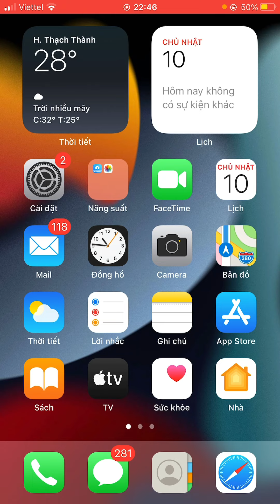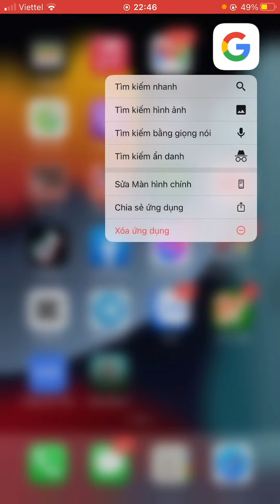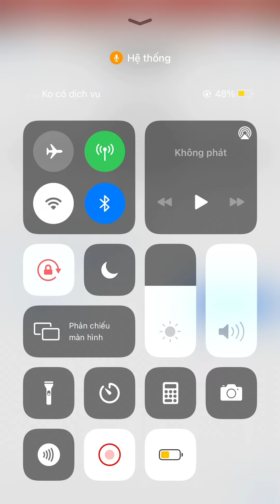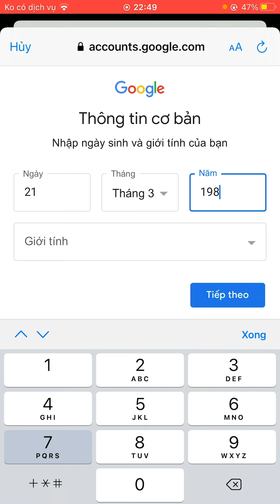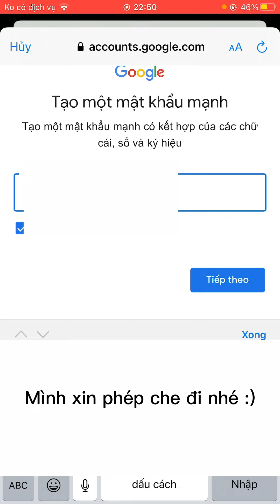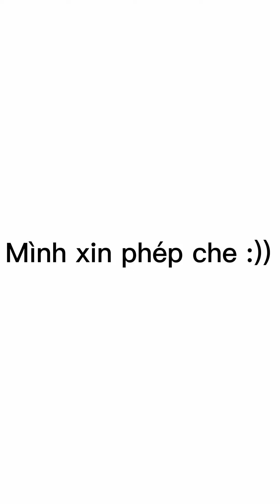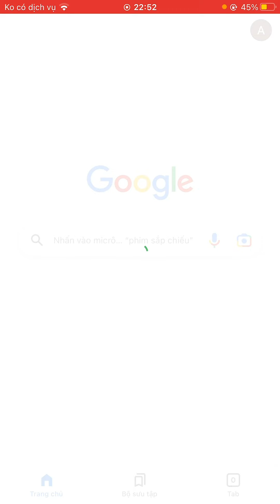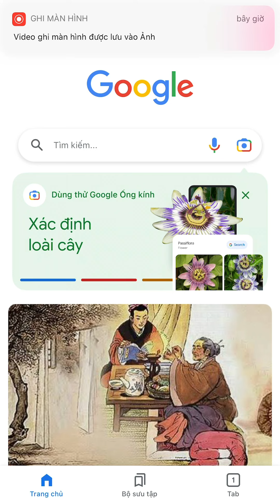Cách tạo nhiều tài khoản gmail không cần số điện thoại | Lộn Nhộn Vlog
Cách tạo nhiều tài khoản gmail không cần số điện thoại nhiều vô kể hoạt động như gmail bình thường

Lộn Nhộn Vlog Chúc Các Bạn Thành Công…!!!